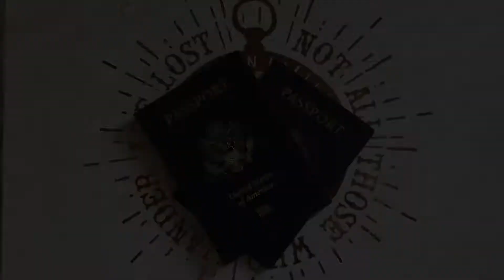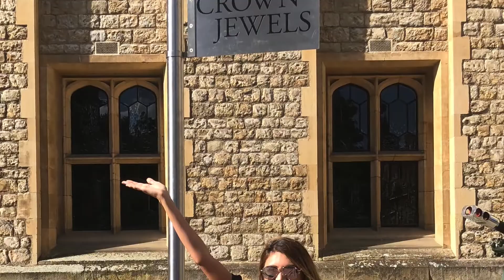Exploring London: Part 1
Day one of our trip to London.